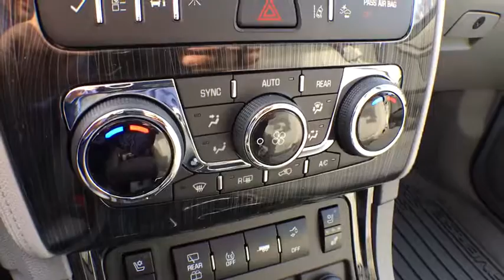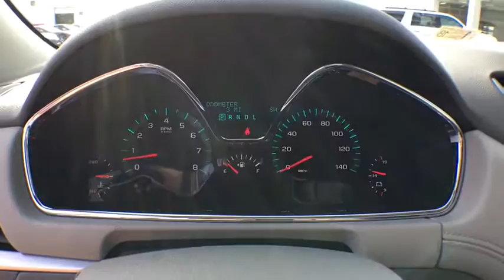2017 Chevrolet Traverse Sterling, Leesburg, Vienna, Chantilly, Fairfax, VA T70296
2017 Chevrolet Traverse  - Stock#: T70296 - VIN#: 1GNKVJKD9HJ251094

2017 Chevrolet Traverse PremierbrbrPriced below KBB Fair Purchase Price!brbrbr